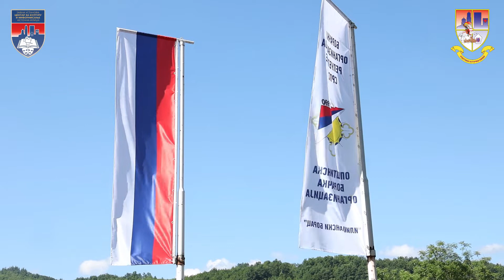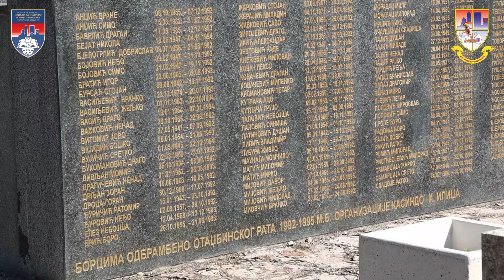Дани Касиндолског батаљона - полагање вијенаца на спомен обиљежје